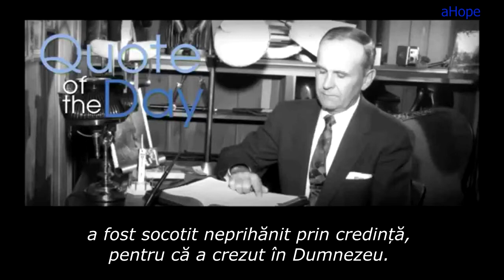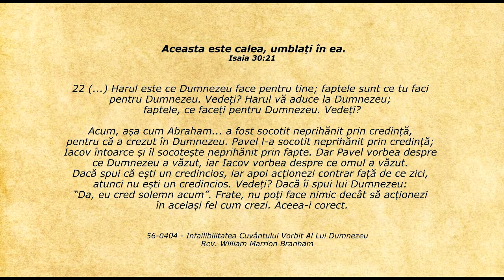Lifeline - Citatul zilei 05.08.2018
Isaia 30:21 - Aceasta este calea, umblați în ea.

22 (...) Harul este ce Dumnezeu face pentru tine; faptele sunt ce tu faci pentru Dumnezeu. Vedeți? Harul vă aduce la Dumnezeu; faptele, ce faceți pentru Dumnezeu. Vedeți?

Acum, așa cum Abraham... a fost socotit neprihănit prin credință, pentru că a crezut în Dumnezeu. Pavel l-a socotit neprihănit prin credință; Iacov întoarce și îl socotește neprihănit prin fapte. Dar Pavel vorbea despre ce Dumnezeu a văzut, iar Iacov vorbea despre ce omul a văzut. Dacă spui că ești un credincios, iar apoi acționezi contrar față de ce zici, atunci nu ești un credincios. Vedeți? Dacă îi spui lui Dumnezeu: “Da, eu cred solemn acum”. Frate, nu poți face nimic decât să acționezi în același fel cum crezi. Aceea-i corect.

    56-0404 - Infailibilitatea Cuvântului Vorbit Al Lui Dumnezeu